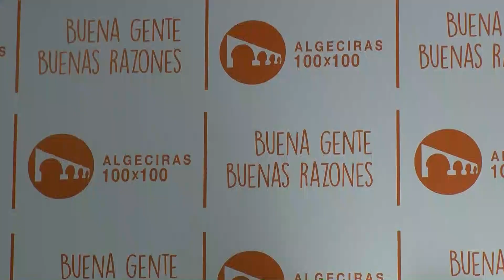Algeciras 100x100 inaugura su nueva sede en la Plaza de Andalucía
Y otra formación que prepara ya su campaña de cara a las elecciones municipales de mayo es Algeciras 100X100 . Esta mañana la formación, con su secretario general al frente Manuel Barberá Liñán,  ha inaugurado su nueva sede ubicada en la Plaza de Andalucía. Según explican Algeciras 100x100 es un proyecto  ilusionante, compuesto por  algecireños comprometidos con el futuro del municipio  porque la ciudad merece mucho más. Defienden  que se debe dejar atrás una política basada en intereses ajenos a Algeciras para ocupar el lugar que le corresponde por historia, población y potencial económico. Los integrantes de esta  formación pretende aglutinar simpatizantes de distintas ideologías sin identificarse con izquierdas o derechas